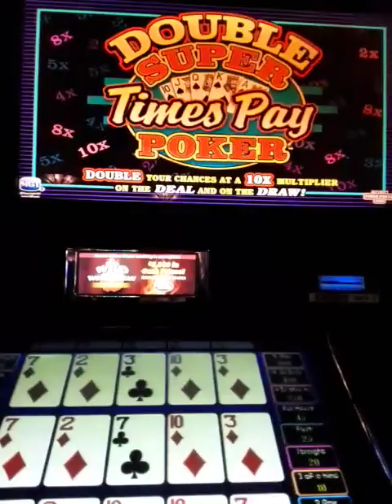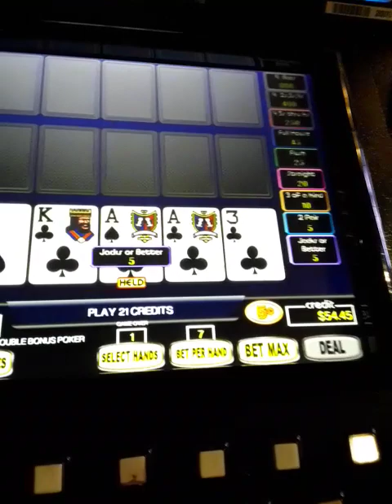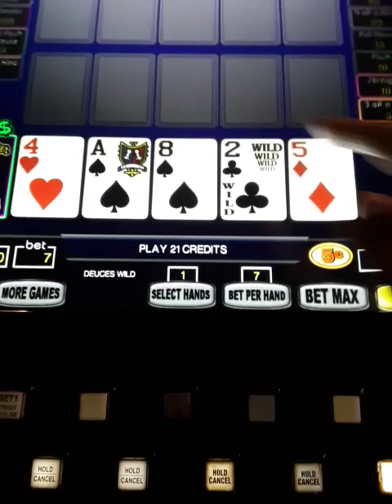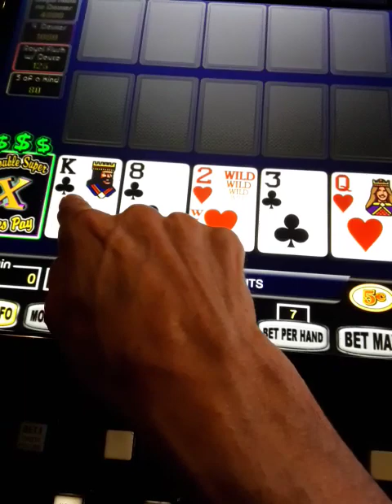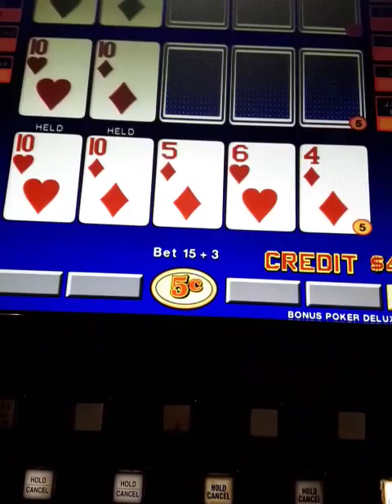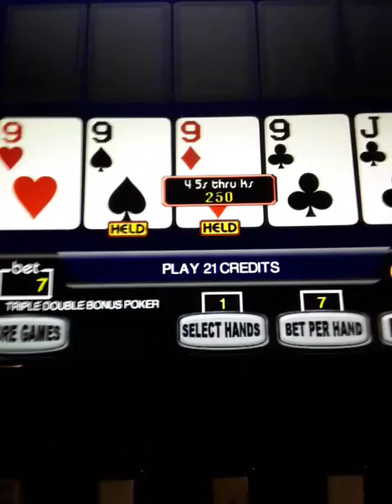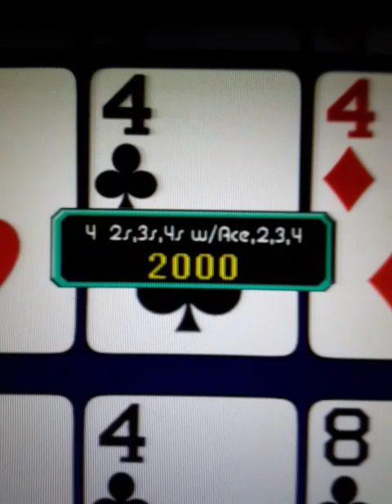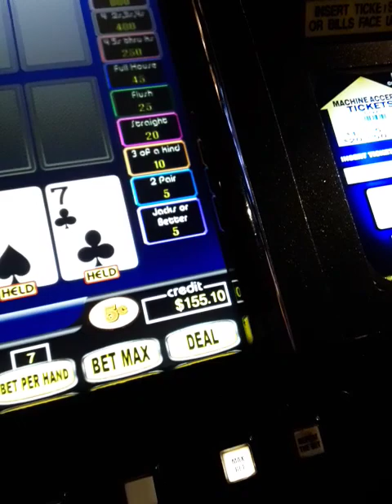Great Video Poker Session four 4s and a kicker!